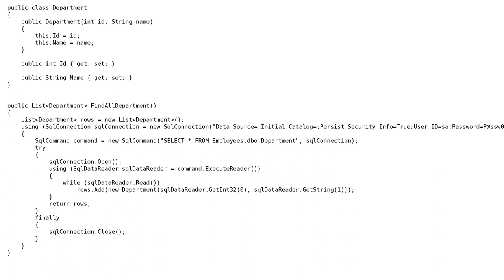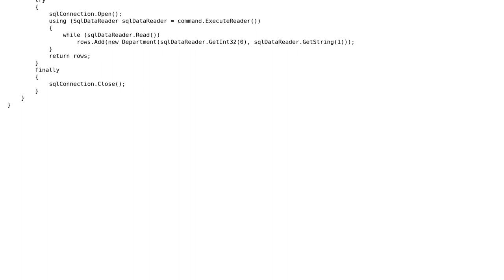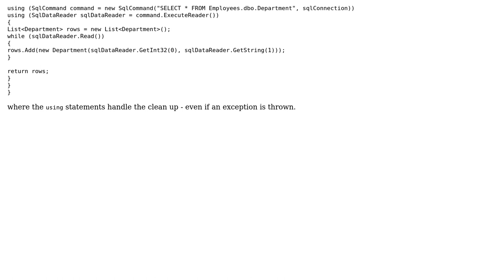database connection, fetching rows and handling error in csharp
With thanks & praise to God, and with thanks to the many people who have made this project possible! You are responsible for your own actions.